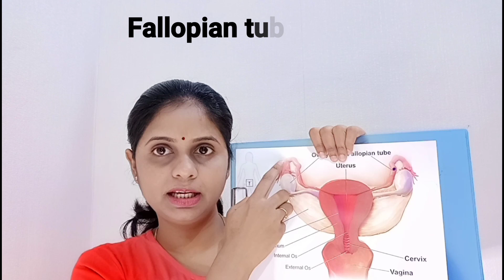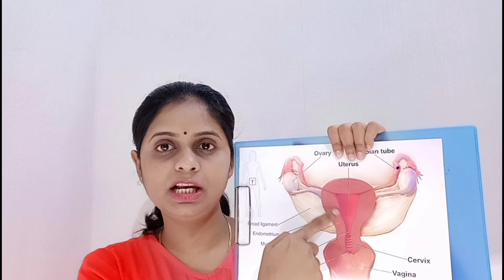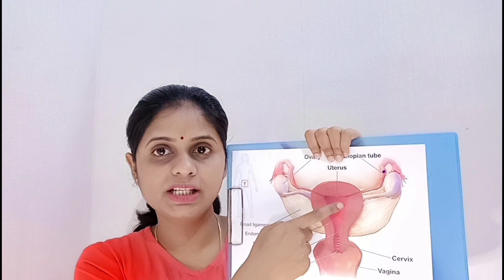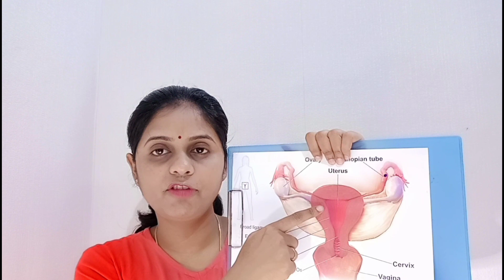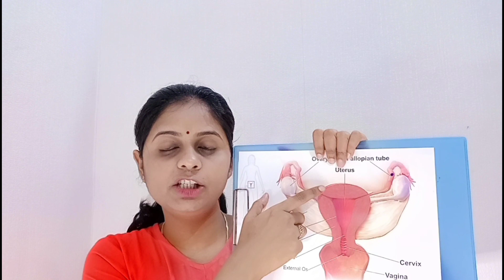जानिए ऐसे कौन से 10 कारण है जिसकी वजह से Pregnancy Conceive करने में परेशानी आ सकती है ?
Hello Friends,

In this video, I am sharing information about the top 10 reasons due to some time it makes difficult to conceive a pregnancy.
Infertility reasons
1-Irregular periods and irregular ovulation
2-Fallopian tube problem
3-Abnormal uterus shape
4-Cervical mucus abnormality
5-Low Progesterone level
6-Low AMH Level or Very high AMH level
7-Male Infertility
8-Overweight
9-Endometriosis
10-Unhealthy Lifestyle
These are the reasons which actually make difficult to conceive a pregnancy.

The video is for educational purpose only. copyright disclaimer under section 107 of the copyright act 1976, allowance is made for "fair use" for purposes such as criticism, comment, news reporting, teaching, scholarship, and research.